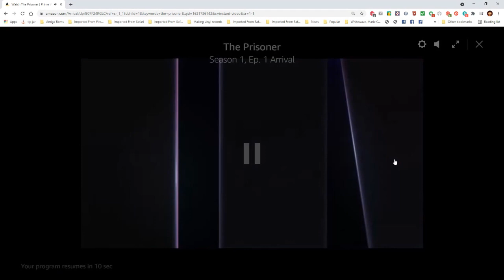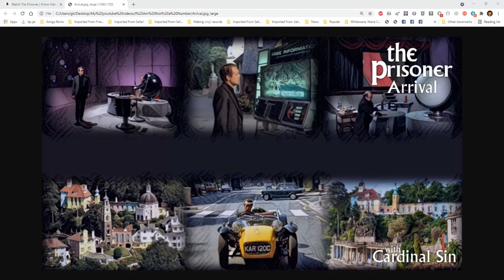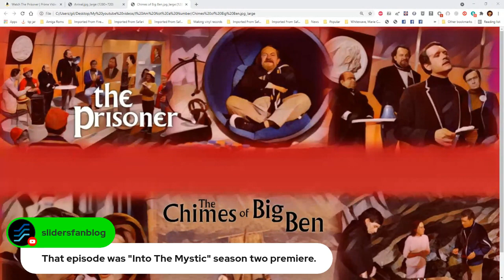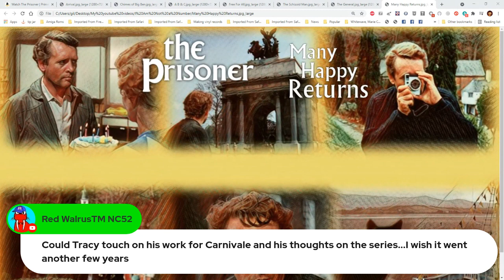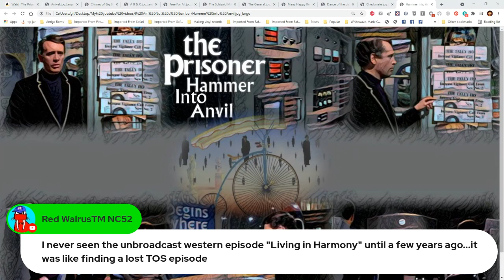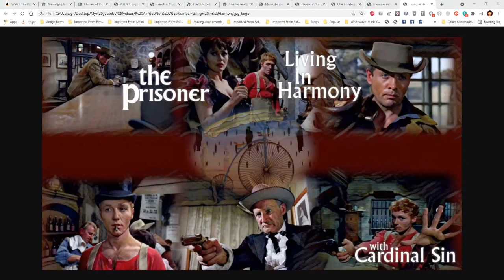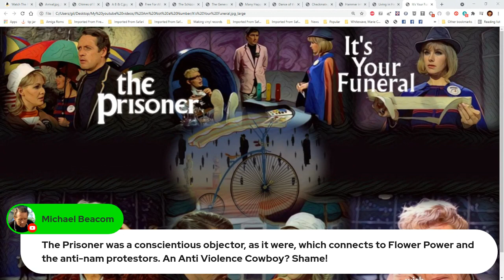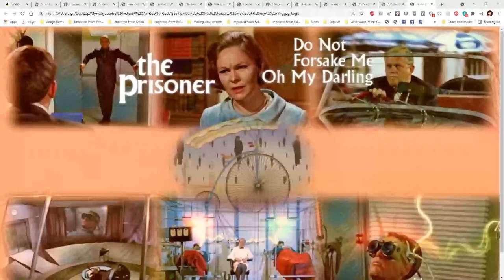I Am Not a Number #1 w special guest Tracy Tormé!